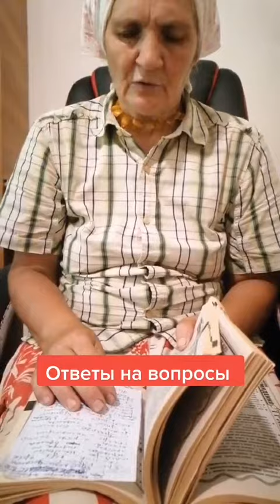Отвечаю На Вопросы Что Помагает от... Что Делать при Мастопатии #2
Я бабушка Елизавета даю вам мудрые советы.
Буду искренне благодарна каждому из вас.
Всем удачи!!!

1. Консультация у врача
К кому обратиться:

Маммолог.
Гинеколог.
Диагностика:

Осмотр и пальпация молочных желез.
УЗИ молочных желез (чаще до 40 лет).
Маммография (после 40 лет).
Анализы на гормоны (эстрогены, прогестерон, пролактин, щитовидная железа).
Биопсия (при подозрении на злокачественное образование).
2. Лечение мастопатии
Зависит от формы мастопатии (диффузная или узловая) и степени выраженности.

Консервативное лечение:
Коррекция гормонального фона:

Препараты прогестерона (утрожестан, дюфастон).
Гормональные контрацептивы, если есть необходимость.
Препараты для снижения уровня пролактина (достинекс, бромокриптин).
Негормональная терапия:

Витамины (A, E, C, B6) для регуляции гормонов и укрепления тканей.
Йодсодержащие препараты (при недостатке йода).
Гомеопатические средства (мастодинон, циклодинон).
Борьба с сопутствующими проблемами:

Лечение заболеваний щитовидной железы.
Устранение стрессов (например, седативные препараты).
Нормализация веса.
Обезболивающие и противовоспалительные средства:

Гели или мази для наружного применения (например, Прожестожель).
Хирургическое лечение:
Применяется при узловой мастопатии или подозрении на рак молочной железы.
3. Образ жизни при мастопатии
Питание:

Уменьшите потребление кофе, чая, шоколада (содержат метилксантины, усиливающие боль).
Ограничьте жирные и жареные продукты.
Включите в рацион рыбу, морепродукты, овощи, фрукты, злаки.
Физическая активность:

Регулярные умеренные нагрузки (йога, ходьба).
Белье:

Носите удобный бюстгальтер, который не сдавливает грудь.
Контроль стресса:

Используйте техники релаксации (медитация, дыхательные упражнения).
Отказ от вредных привычек:

Исключите алкоголь и курение, так как они нарушают гормональный баланс.
4. Народные средства (в качестве дополнения):
Компрессы с капустным листом:

Прикладывайте слегка размятый капустный лист к груди на ночь.
Настои трав:

Череда, ромашка, календула для снятия воспаления.
Настойка боровой матки или красной щетки (но только после консультации с врачом).
Льняное семя:

Употребляйте 1–2 чайные ложки льняного масла или семян ежедневно.
5. Регулярное наблюдение:
Проводите самообследование молочных желез каждый месяц.
Посещайте врача не реже 1–2 раз в год.